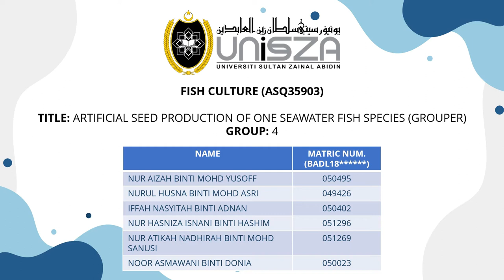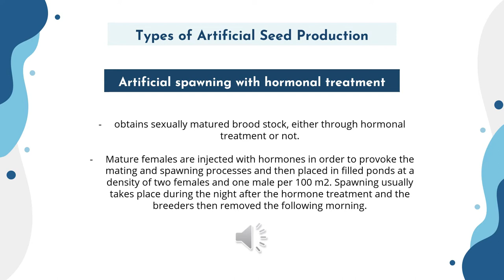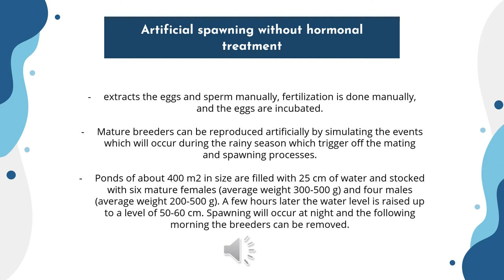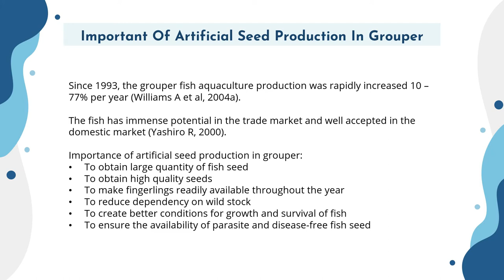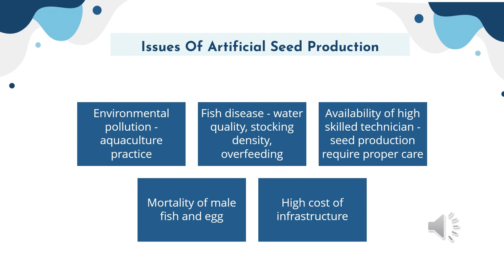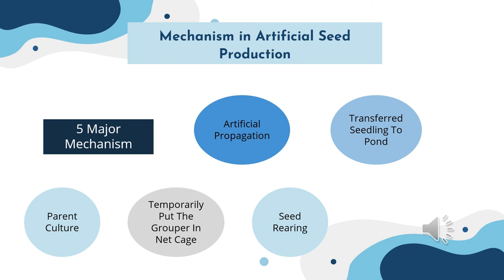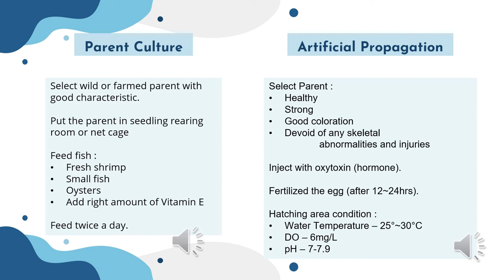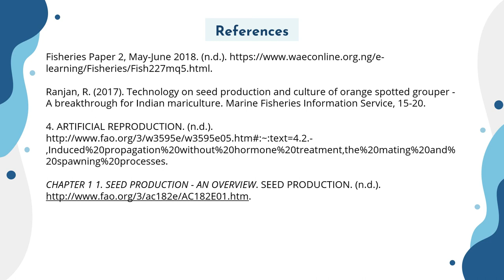Artificial Seed Production (Grouper)